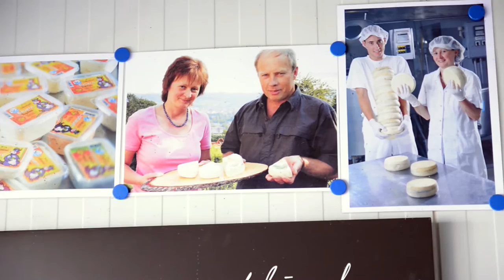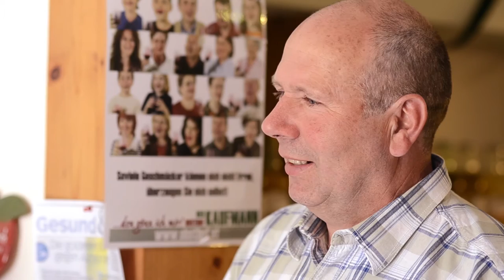"Genießen wir, was gerade Saison hat" - Die Regionalabende im Schlosswirt Kornberg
Die Regionalabende im Schlosswirt Kornberg finden an ausgewählten Freitagen im Jahr statt. An jedem dieser besonderen Abende wird ein spezielles Menü aus saisonalen Produkten serviert. Die Lebensmittelproduzenten sind bei den Regionalabenden anwesend und Gäste können aus erster Hand Wissenswertes über die Zutaten erfahren. Lernen Sie vorab in unserem Video einige dieser liebenswürdigen Produzenten kennen!

Der Schlosswirt Kornberg ist Partner der Genuss-Region Österreich, Mitglied der steirischen Slow-Food Bewegung und ein Betrieb mit dem AMA-Gütesiegel.